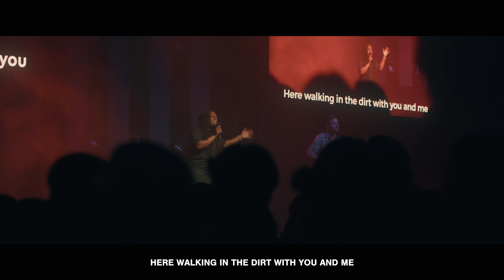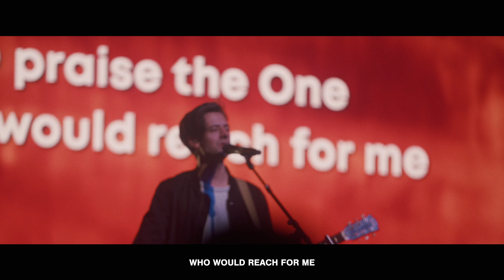Son of Suffering (Live) | The Worship Initiative feat. Davy Flowers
The official video of "Son of Suffering" feat. Davy Flowers from the album, Sunday Setlist #2 by The Worship Initiative. Recorded at the Stumo Conference in Dallas, TX.

Lyrics:

Oh the perfect Son of God
In all His innocence
Here walking in the dirt with you and me
He knows what living is
He’s acquainted with our grief
A man of sorrows Son of suffering

Blood and tears how can it be
(That) there’s a God who weeps
There’s a God who bleeds
Oh praise the One
Who would reach for me
Hallelujah to the Son of suffering

Some imagine You are distant and removed
But You chased us down in merciful pursuit
To the sinner You were grace
And the broken You embraced
And in the end the proof is in Your wounds
Yes in the end the proof is in Your wounds

Your cross my freedom
Your stripes my healing
All praise King Jesus
Glory to God in Heaven
Your blood still speaking
Your love still reaching

Written By:
David Funk
Nate Moore
Aaron Moses
Matt Redman

Bethel Music Publishing
Maverick City Publishing, Mouth Of The River Music
Aaron Moses Chiriboga Music
Integrity Worship Music, Said And Done Music